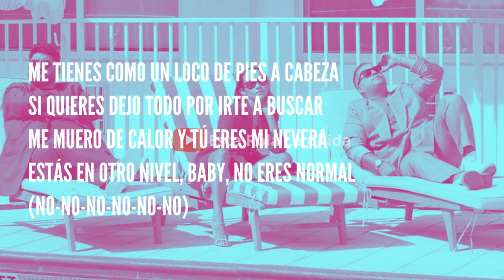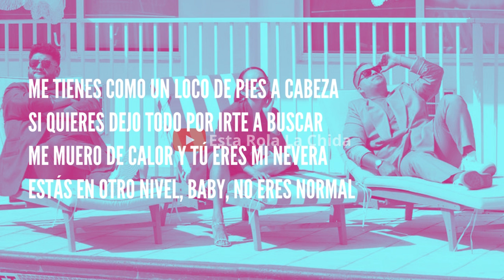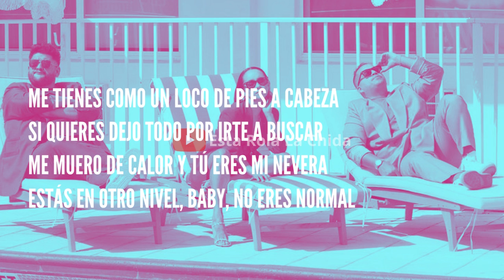💗De Pies A Cabeza - Matisse💗 | Lyrics/Letra | Pop | E.R.L.C.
Letras:

Hey tú, qué linda estás
Cómo se le hace pa’ enamorar
Te quiero invitar a donde quieras

Tú eliges el lugar
Puede ser cualquier parte
Un picnic en el parque
O una cena elegante, yeh

Y yo sólo quiero enamorarme de verdad
No me des falsas promesas
No me trates de engañar

Me tienes como un loco de pies a cabeza
Si quieres dejo todo por irte a buscar
Me muero de calor y tú eres mi nevera
Estás en otro nivel, baby, no eres normal
(No-no-no-no-no-no)

Como Mario ya estoy listo pa’ buscarte
(Pa’ buscarte)
Traje todos los poderes pa’ salvarte
¿Quién dijo que te espero si yo solita puedo?

Si la luna quieres yo puedo bajarla
(Bajarla)
Y la cena donde sea puedo pagarla
¿Quién dijo que yo quiero? Yo tengo mi dinero

Yo sólo quiero enamorarte de verdad
No te doy falsas promesas
Ni te trato de engañar, no

Baby, tú no eres normal
Baby, yo te quiero
(No-no-no-no-no-no)